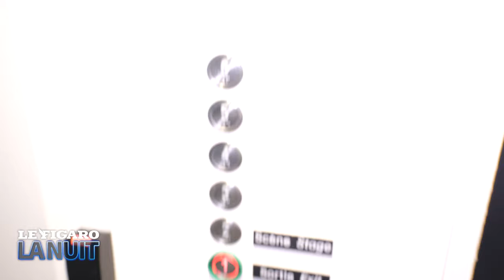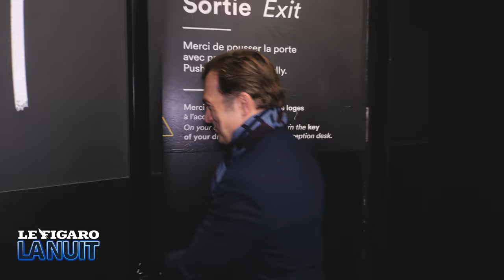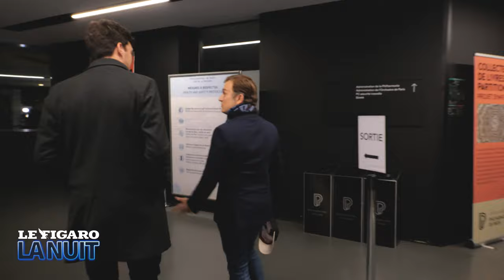Stradivarius, connexion avec Dieu et populisme musical: Renaud Capuçon est dans Le Figaro La Nuit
Renaud Capuçon et Le Figaro La Nuit accordent leurs violons ! La star de la musique classique française passe la soirée avec Thibaut Gauthier et Sylvain Chatelain pour une balade musicale dans Paris.

A la Philharmonie, où il a joué la première note en 2015, le violoniste nous fait découvrir les coulisses des plus grands concerts avant de nous faire écouter son Stradivarius à plusieurs millions d’euros chez son luthier. Pour conclure le périple, rendez-vous chez l’architecte PCA Stream qui fabrique la nouvelle salle de concert d’Evian sous la supervision de Renaud Capuçon. Et au milieu ? Des réflexions sur l’élitisme du classique en France, le rapport entre Dieu et la musique, les paparazzis dont il a souffert avec Laurence Ferrari, ou le risque des réseaux sociaux sur les jeunes musiciens.

Embarquez dans «Le Figaro La Nuit» pour une déambulation nocturne de 2h dans les rues de la capitale avec une personnalité.

00:00 La Philharmonie de Paris la nuit
04:40 « Au Japon le silence du public est insensé »
08:56 Le concert en direct dans Le Figaro La Nuit !
15:13 « J’ai joué la première note ici, juste après les attentats de 2015 »
19:30 Dans les coulisses du concert de l’Orchestre de Paris
27:49 « Personne n’a le droit de toucher mon violon »
42:31 Les réseaux sociaux sont-ils un danger pour les jeunes musiciens ?
47:25 Renaud Capuçon est-il obligé d’être sur les plateformes de streaming ?
49:06 Dans le coffre-fort du luthier de Renaud Capuçon…
52:34 Le Stradivarius à plusieurs millions d’euros
1:04:33 « Faire de la musique c’est une connexion avec Dieu »
1:12:30 « Le danger c’est le populisme musical »
1:22:06 Faut-il aimer les dîners mondains lorsqu’on est un grand violoniste ?
1:25:23 « Les paparazzis aux fesses », l’enfer de Renaud Capuçon et Laurence Ferrari
1:31:04 Le grand projet architectural de Renaud Capuçon
1:33:22 La fascinante fabrication de l’acoustique d’une salle !
1:50:04 « On n’a pas le droit de vieillir lorsqu’on est violoniste »

Renaud Capuçon crée un label pour les jeunes talents du classique